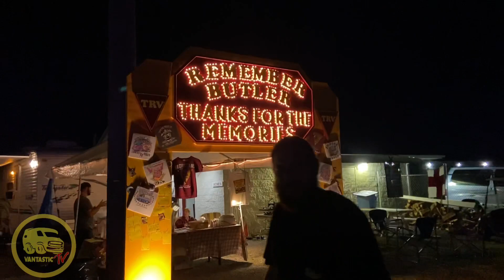Remember Butler Van In 2022 Part 1 - Friday & Saturday Custom Vans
Final Butler hosted by TRV
Just some videos captured by VTV official